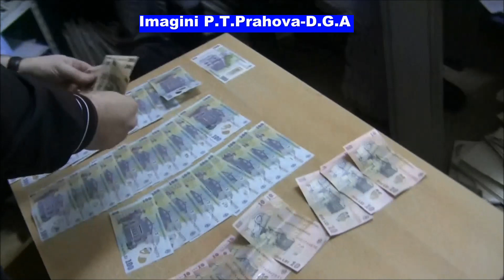Prahova/Medic reţinut pentru cercetări privind săvârșirea a 19 infracţiuni de luare de mită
Urmare a activităților complexe de cercetare penală, inclusiv acțiunea de prindere în flagrant și perchezițiile domiciliare realizate ieri, 13 februarie a.c., de ofițerii Direcției Generale Anticorupție (D.G.A.) – Serviciul Județean Anticorupție (S.J.A.) Prahova, sub coordonarea procurorului de caz din cadrul Parchetului de pe lângă Tribunalul Prahova, într-un dosar penal privind fapte de corupție săvârșite de un medic din cadrul unei unități medicale din Sinaia, s-a dispus punerea în mişcare a acţiunii penale faţă de inculpat sub aspectul săvârşirii a 19 infracţiuni de luare de mită aflate în concurs real.